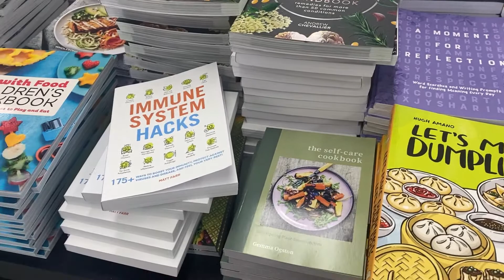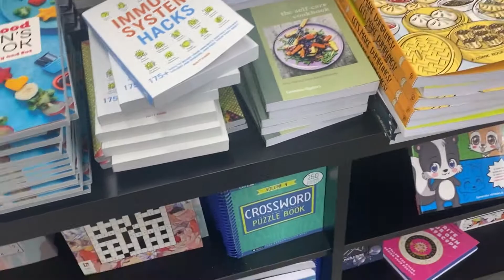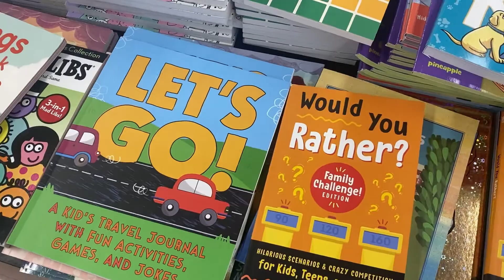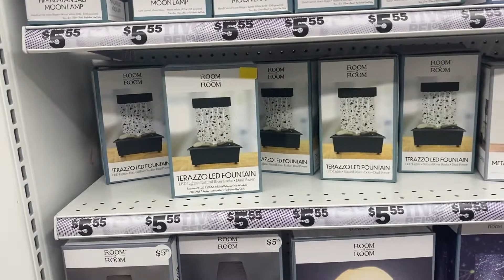Five And Below Shopping With Me | Affordable Home Decor And More | Shanna's Lifestyle.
Are you looking for affordable home decor? Then you need to check out Five and Below Shop with Me! This store offers a wide variety of home decor, from affordable furniture to chic wall decor.

If you're in the market for some new furniture or some new wall decor, then be sure to check out Five and Below Shop with Me! This store offers a wide variety of affordable home decor that will fit any budget.

✨It's your girl Shanna leave a like so we can grow .✨

🎬 SUGGESTED VIDEOS:

⭐ Come Hygiene Shopping With Me At Walmart | My Must Have Products To Staying Fresh All Day + Haul.